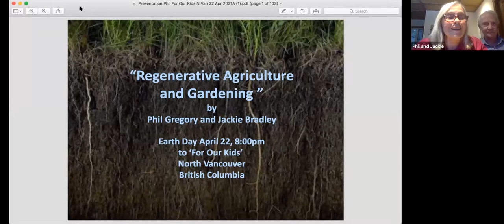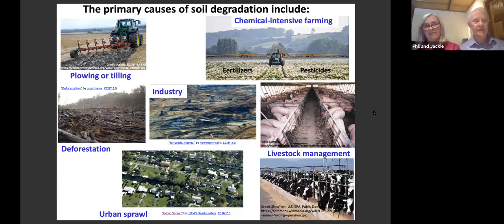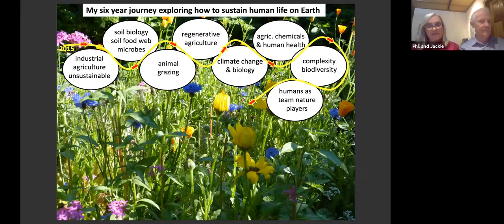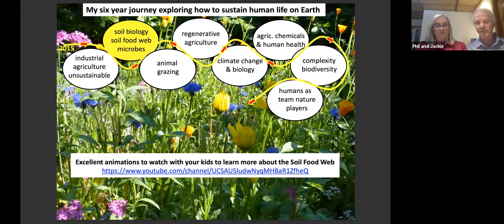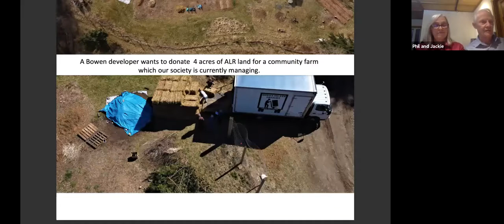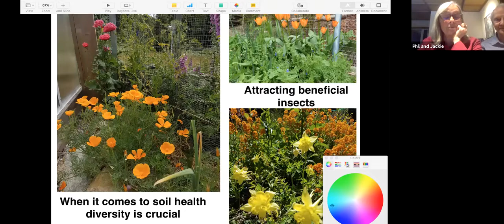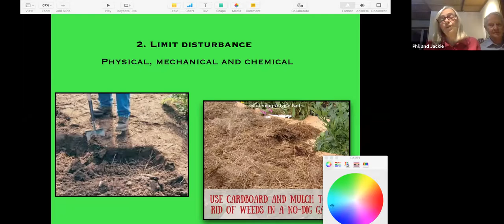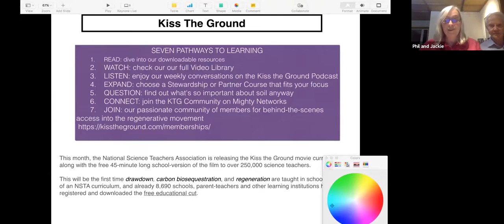FOK North Shore Meet the Experts Apr 2021: Dr Phil Gregory/Jackie Bradley, Regenerative Agriculture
Are you wondering what Regenerative Agriculture is and what it has to do with you, especially as a city dweller?  Or maybe you want to grow your own food and are wondering how to do this as sustainably as possible?

In this Earth Day session, Dr. Phil Gregory and Jackie Bradley talk about their regenerative agriculture and gardening journey, and how it relates to food security, climate change, and human health. There's also a great Q&A about how we can nurture regenerative agriculture in our backyards and communities and beyond.